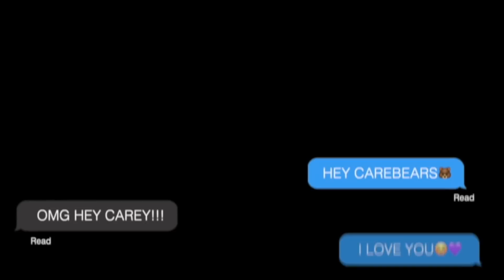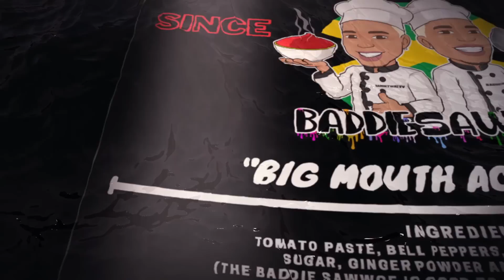SO ABOUT THAT TIME I GOT MARRIED THEN DIVORCED😅 (STORYTIME) PART 1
TALK UP DI TINGZ PODCAST PLAYLIST (ALL EPISODES)
TALK UP DI TINGZ W/ BADDIETWINZ PODCAST ON SPOTIFY!
TALK UP DI TINGZ W/ BADDIETWINZ PODCAST ON APPLE PODCAST!
TALK UP DI TINGZ W/ BADDIETWINZ PODCAST ON AMAZON MUSIC!
TALK UP DI TINGZ W/ BADDIETWINZ PODCAST ON IG!

Carey's Essential On Amazon (Any Product Mentioned In Video)

Hey CareBears Have you tried the Klarna app? It's the best shopping experience around. Use my invite link and get $30.

BADDIETWINZ
4780 ASHFORD DUNWOODY ROAD